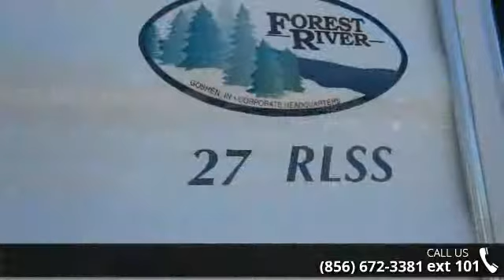2015 Forest River Salem 27RLSS - Crossroads Trailer Sales...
FOREST RIVER SALEM! The Salem 27RLSS travel trailer by Forest River offers a single slide and a rear living area.As you enter the travel trailer, along the rear wall you will find two lounge chairs and an end table. The slide has a sofa and a dinette. On the opposite side of the travel trailer there is a double kitchen sink, three burner range, microwave, refrigerator, pantry, and corner wardrobe.The bathroom offers a wardrobe, neo-angle shower, sink, medicine cabinet, and toilet.In the front, you will find the bedroom with a queen bed and wardrobe with drawers on either side of the bed. For your deep discount price on this GREAT travel trailer or other RV&apos;s in stock, please call CROSSROADS TRAILERS at or email